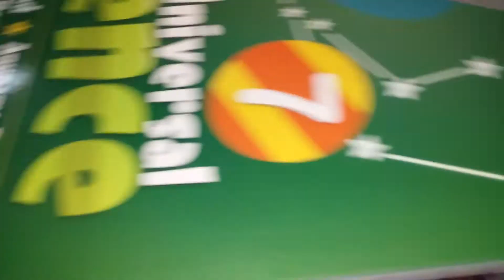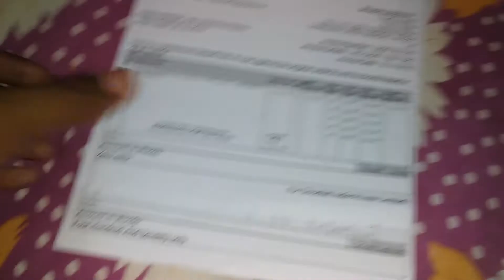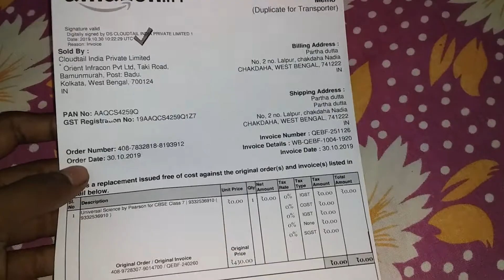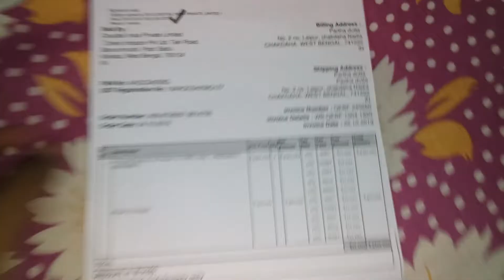Unboxing Universal science of class -7 | BUY FROM Amazon | Best better online whereas Flipkart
You get unlimited paytm cash for FREE by PARTICIPATE this channel with us
   For PARTICIPATE this channel with us
(2) LIKE THIS CHANNEL AND press BELL ICON (very important) this one.
(3) SHARE MY VIDEO TO everyone. (important)...
(4) WRITE A beautiful COMMENT ON WHATAPP whatapp no.: 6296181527 (ALSO IN YOU TUBE)...
After few days results will be send results and then only she will get paytm cash for FREE.
     Please also write a comment on you tube that which video we will made next time.